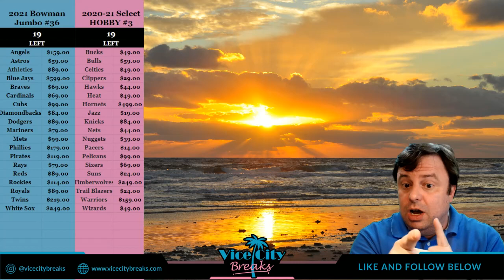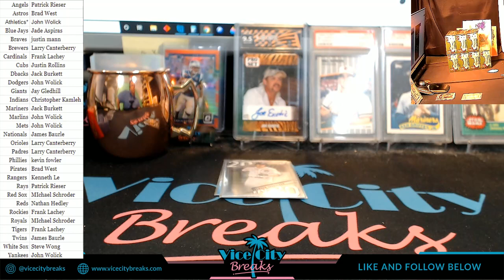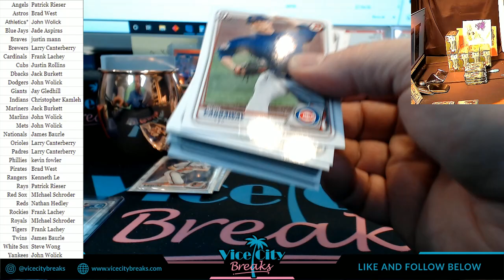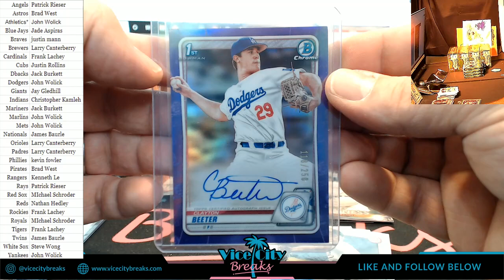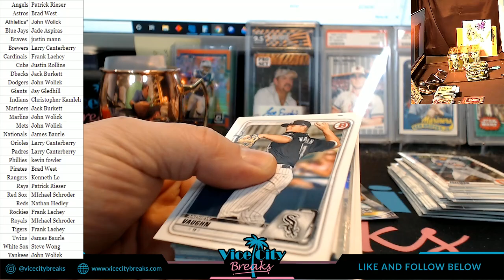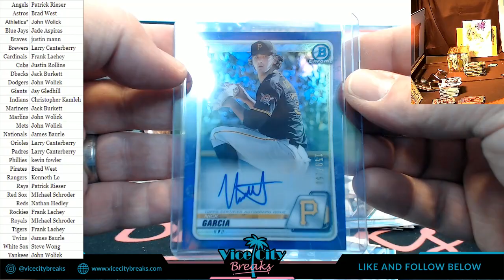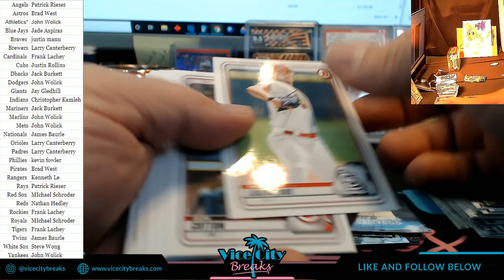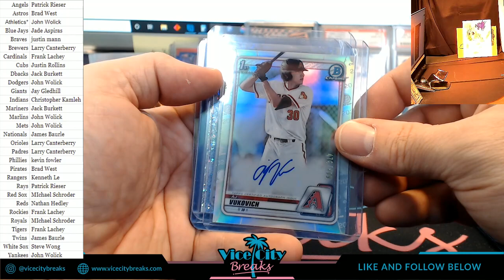2020 Bowman Draft Baseball Full Case #16